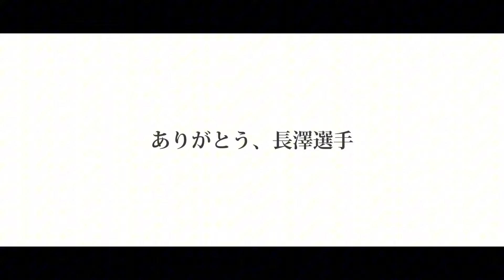【ベガルタ仙台】長澤和輝選手の離脱について、皆のコメントまとめ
■SNS
X(ヨメ)

ベガルタ仙台が大好きな30代夫婦による
サッカー観戦VLOGです！

■出演
・相良推しのヨメ
　→推しは相良とベガッ太
　→仙台のホーム戦に参戦し帰宅した後は、当日中に必ずDAZNで試合を見返す
好きな本：

・ダンナ
　→ヨメの保護者
　→サッカー観戦はスタグルと酒がないと始まらない
　→「参戦は月に1回まで」と家庭のルールを決めるがおおむね妻に破られる
好きな映画：

■利用機材
ピンマイク：
スタンドマイク：
セルフィー：
動画編集ソフト：cap cut
画像編集ソフト：canva